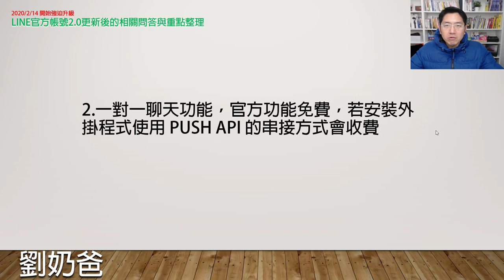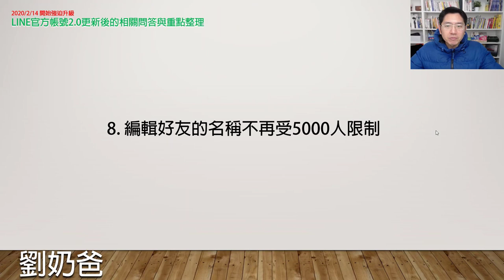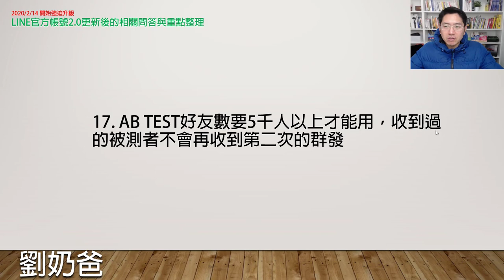2020 LINE官方帳號升級後的快問快答篇